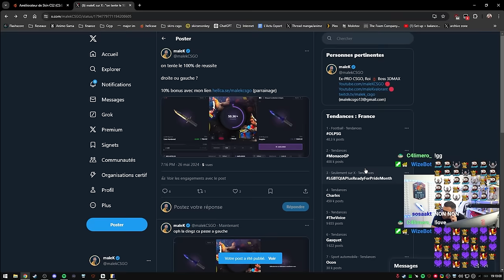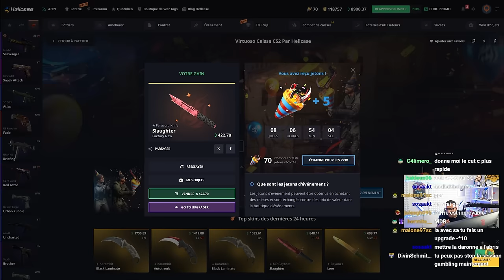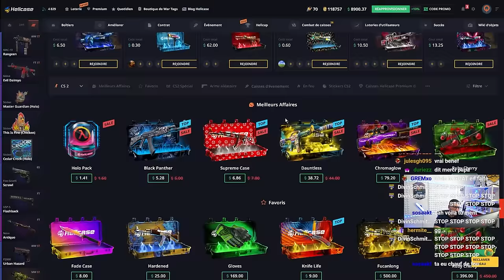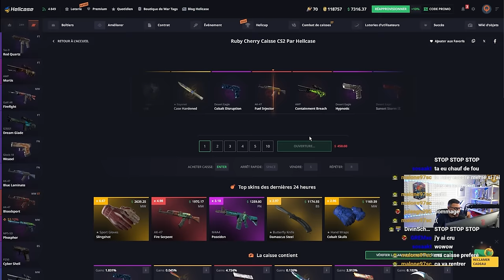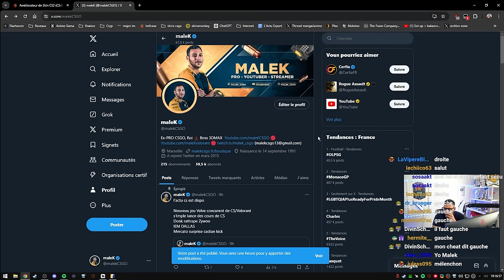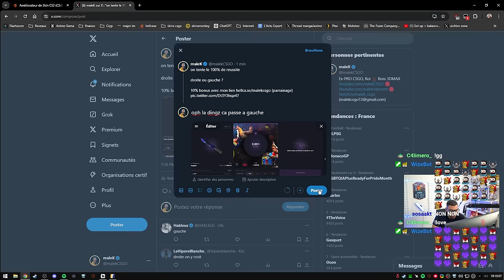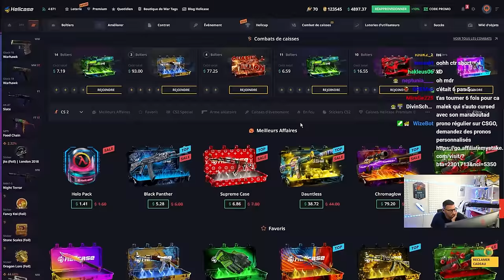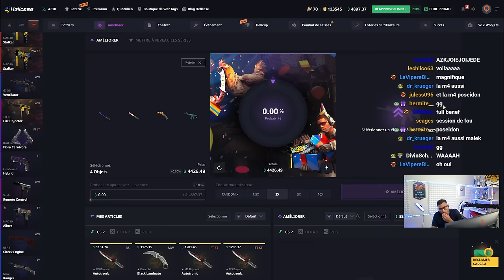100% de WINRATE ! Mon compte est truqué c'est pas possible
Une session de folie avec 100% de winrate c'est un truc de fou